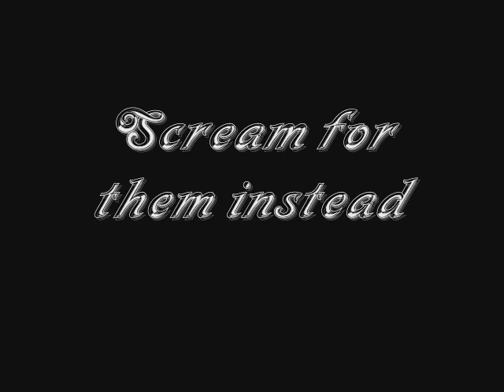Worried eyes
Rollkur: researchers explore neck hyperflexion in horses

A study of the Rollkur technique used in dressage horse training has been carried out in Canada.
In Rollkur, the horse's neck is hyper flexed so that the nose is very close to, if not touching, the chest. The front of the head is behind the vertical (angled in) instead of being vertical or slightly forward of vertical as in normal poll flexion.

Dr Ute von Borstel and others working at the University of Guelph in Ontario, Canada conducted a series of tests to investigate whether the technique adversely affects the horse's welfare.

The FEI's draft description of Rollkur states that: "Hyperflexion of the neck is a technique of working/training to provide a degree of longitudinal flexion of the mid-region of the neck. Hyperflexion cannot be self-maintained by the horse for an extended period of time."

With the help of two equestrian centres - one in Ontario, the other in Ohio - the researchers devised a preference test, to see if horses would choose or avoid Rollkur if they had the choice.

Equine Science Update e-news reports that each horse was ridden into the trunk of a Y-shaped maze and allowed to choose which arm of the maze to take to enter an exercise area. After leaving the maze the horses would be ridden in 20 metre circles in either the Rollkur or normal poll flexion posture, depending on which arm of the maze they had chosen.

Previous training had taught the horses that leaving through the left arm would result in being ridden in the Rollkur posture. Leaving through the right arm resulted in being worked in a normal outline.

A rider would ride the horse into the maze, but allow the horse to choose the exit - and by implication the style of riding that would follow.

Fourteen of the 15 horses in the study chose the normal poll flexion.

Another part of the study involved horses being exposed to a "fear test" whilst being ridden either Rollkur or normally. Each horse suddenly encountered a fear-inducing stimulus: a fan blowing air with plastic strips attached to it; and an umbrella that was opened and closed as the horse approached.

The researchers found that horses tended to have higher heart rates and to react more to the fear-inducing stimulus, when ridden in Rollkur rather than in normal poll flexion.

The researcher concluded: "Horses show higher levels of discomfort when ridden in a coercively obtained Rollkur posture compared to regular poll flexion, and that they will avoid being ridden in Rollkur if given the choice."

Impact of riding in a coercively obtained Rollkur posture on welfare and fear of performance horses.
UU von Borstel, IJH Duncan, AK Shoveller, K Merkies, LJ Keeling, ST Millman. Applied Animal Behaviour Science (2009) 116, 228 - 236.
Equine Science Update

FEI STATEMENT ON HYPERFLEXION (ROLLKÜR): the following statement was adopted:
There are no known clinical side effects specifically arising from the use of hyperflexion, however there are serious concerns for a horse's well-being if the technique is not practiced correctly. The FEI condemns hyperflexion in any equestrian sport as an example of mental abuse. The FEI states that it does not support the practice.